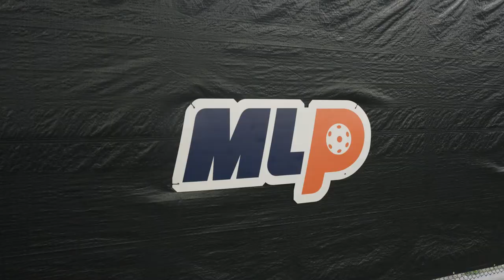MLP Launch Event Recap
A recap of Major League Pickleballs' launch event on September 21, 2021.